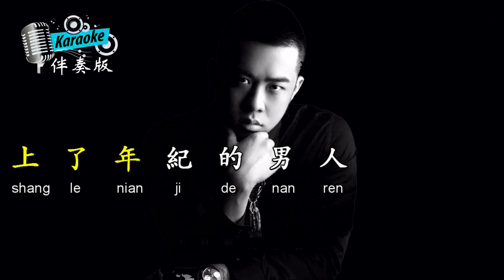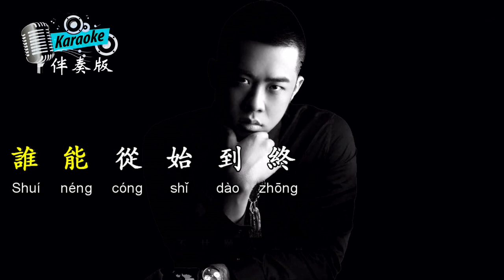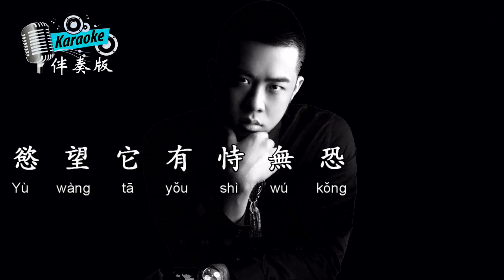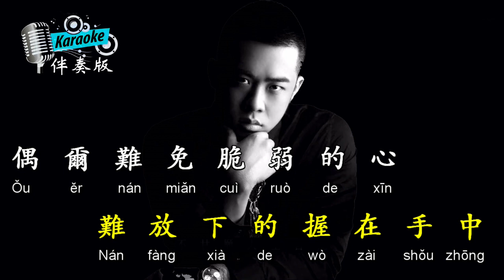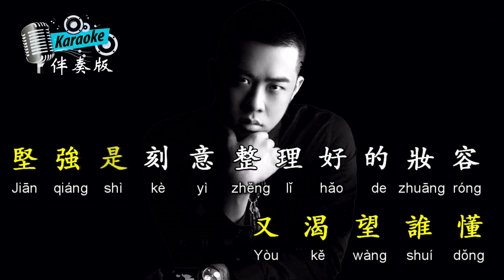上了年紀的男人 Shàng Le Nián Jì De Nán Rén - By Da Zhuang 大壯 Karaoke Non Vocal 伴奏版 ktv 卡拉ok for Male (男) 歌詞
上了年紀的男人 Shàng Le Nián Jì De Nán Rén - By Da Zhuang 大壯 Karaoke Non Vocal 伴奏版 ktv 卡拉ok for Male (男) 歌詞 Pinyin Lyrics